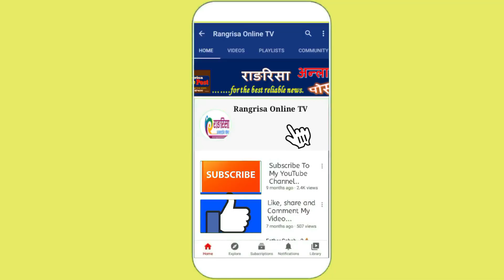Balen Shah ले पार्टी प्यालेसको गेट गर्लाम्मै ढालिदिए,प्रहरीले घोक्रे ठेक लगाईदिएपछी पर्यो भिडन्त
Rangrisa Sanchar |Hot and Short News | Short Hot news |HOT NEWSl | Short news| aajako samachar | आज को नयाँ समाचार | aajako taja khabar nepali samachar

नयाँ सुचना,समाचार,तथा रोचक भिडियो हेर्नका लागी हाम्रो च्यानल Rangrisa Sanchar लाई सब्सक्राईभ गर्न नभुल्नुहोला ।

Topic : 1 RANGRISA NEWS
             2 HOT SHORT NEWS
             3 HOT NEWS
             4 SHORT NEWS
             5 आजको समाचार
             6 today news nepali live
             7 आज को नयाँ समाचार
             8 aajako taja khabar nepali samachar
             9 aajako tattato khabar
            10 आजको खबर
            11.Rangrisa Samachar